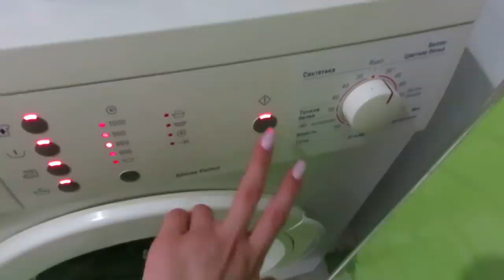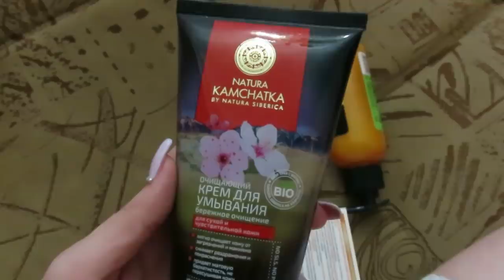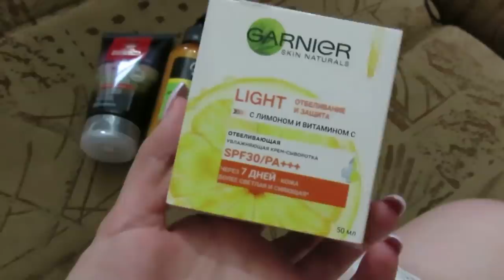ВСТАЛА В 5 УТРА И ТАКСИСТ ПОДВЕЛ☹️ / Vlog Ayka Emilly